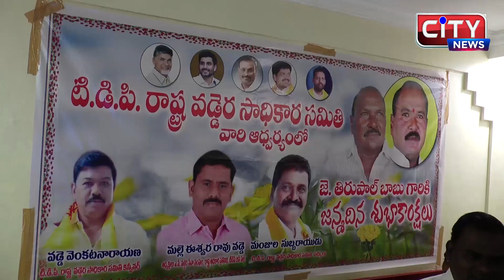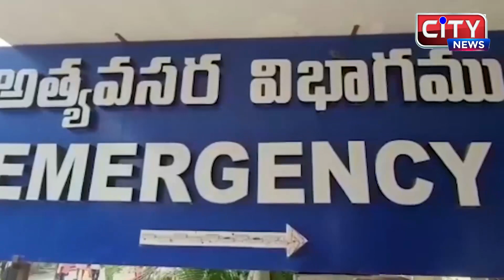13-09-2022-KURNOOL CITY NEWS